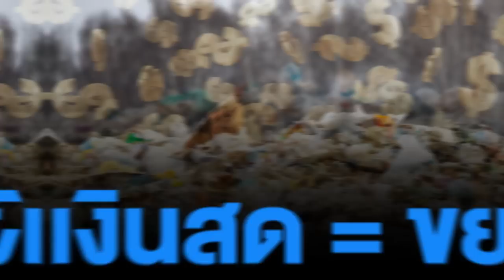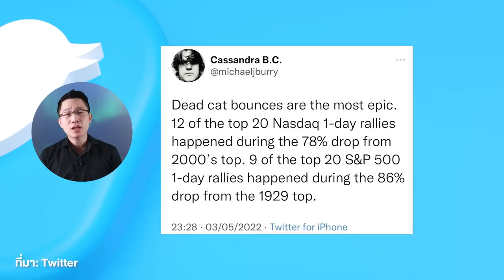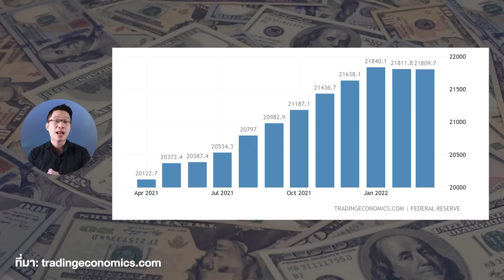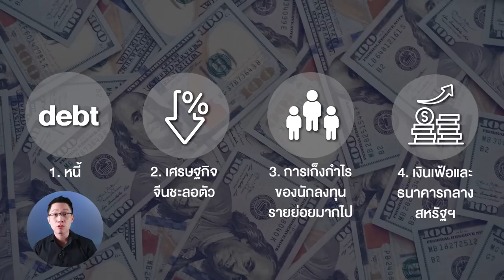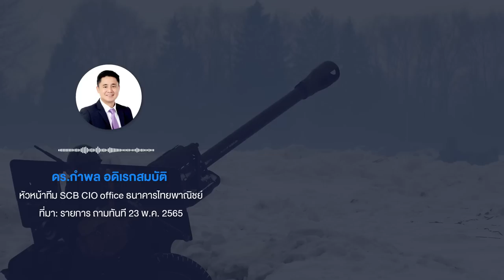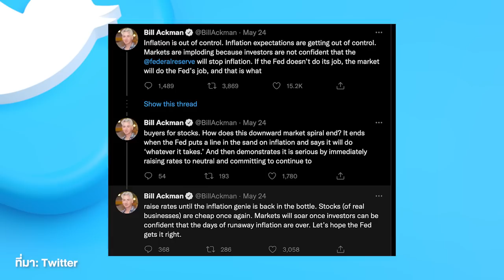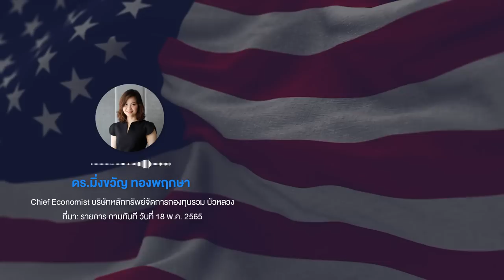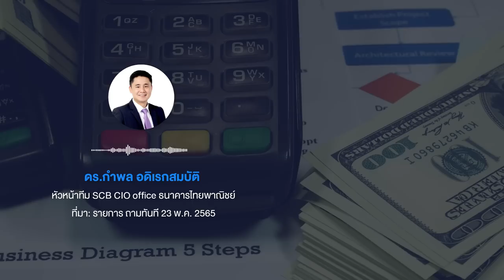กูรูระดับโลกมองเฟดกำลังทำให้เกิดวิกฤต | EIG Ep.02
กูรูระดับโลกมองเฟดกำลังทำให้เกิดวิกฤต
โดยอิก บรรพต ที่ปรึกษาการเงิน AFPT tm